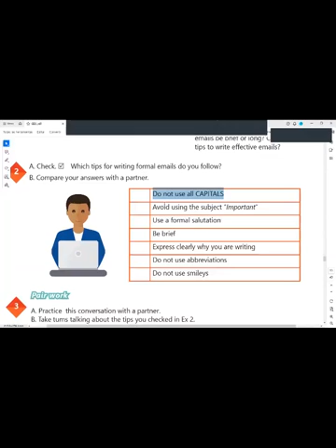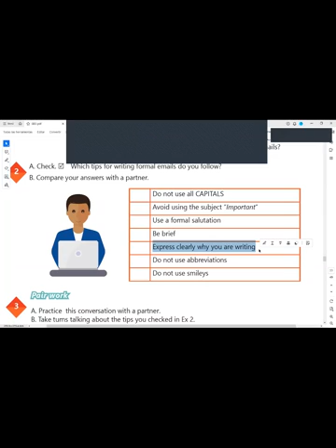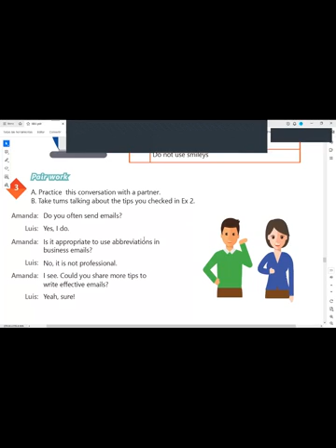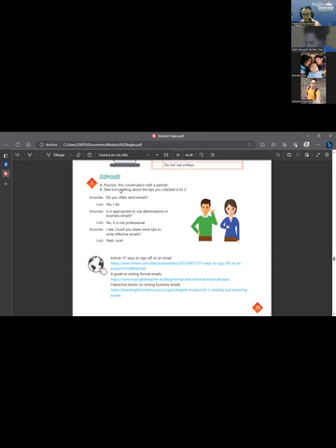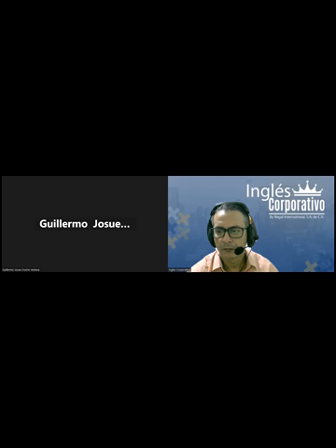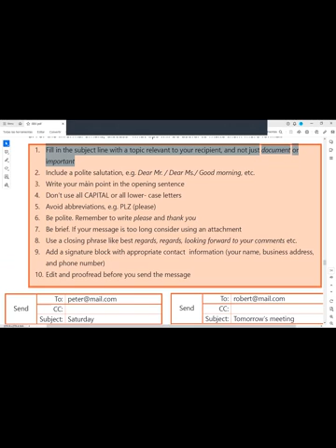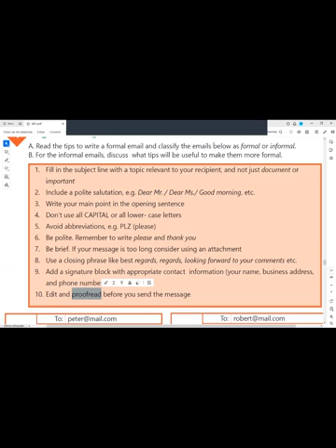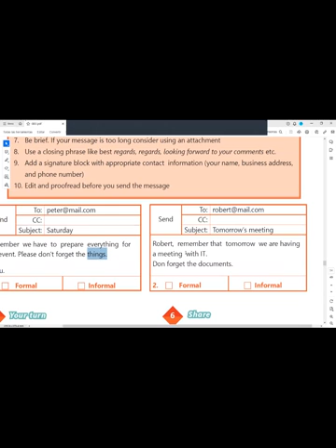Sesion 13-28-07-2023-29750-8048-0114/2023-Arévalo-Steps to write a formal email.